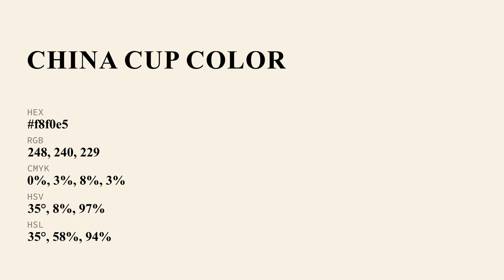China Cup color f8f0e5 hex Cool Orange color f8f0e5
What color is China Cup ? f8f0e5 hex, Cool Orange color f8f0e5

Hex f8f0e5 Color Code is also known as China Cup color